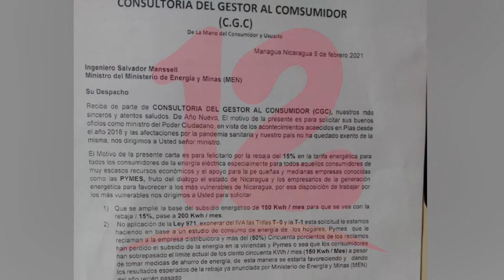Demandas por alza en tarifa energética continúa incrementando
NosResistimosAlEmbargo Consultoría del Gestor al Consumidor envía carta al Ministerio de energía y Minas y al INE, la no aplicación de la ley 971.